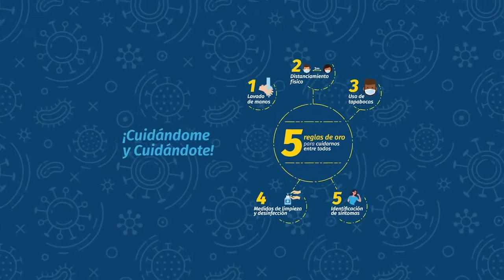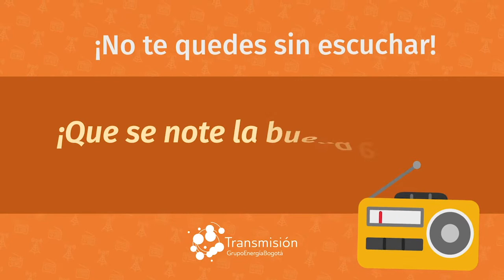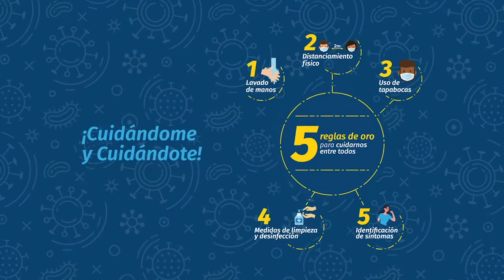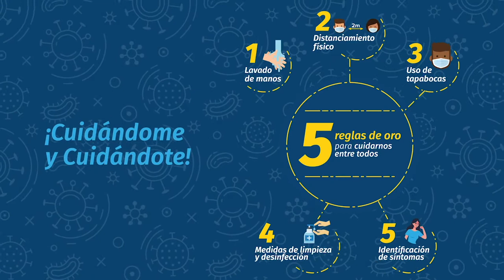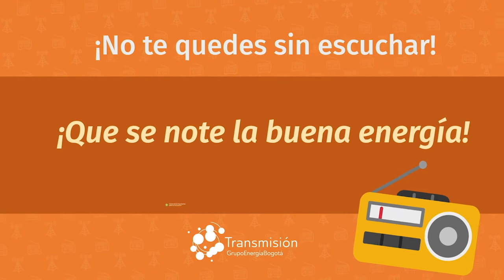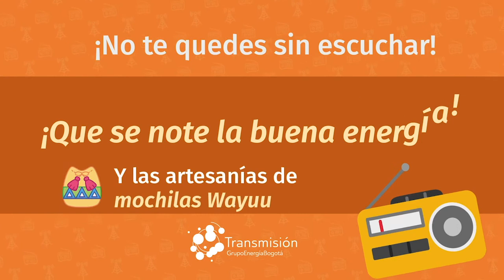5.Que Se Note La Buena Energía. Uso Del Tapabocas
Distaciamento social en '¡Que se note la buena energía!' el programa de radio del Grupo Energía Bogotá, que busca cuidarte y cuidarnos en esta nueva normalidad y descubrir juntos cómo debemos comportarnos.Hoy conocemos más a fondo de qué es el autocuidado.